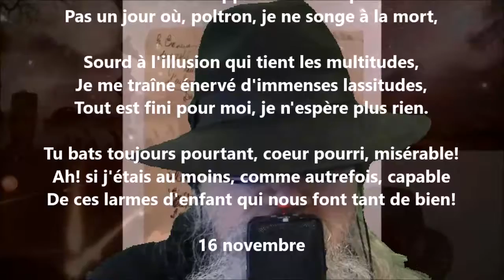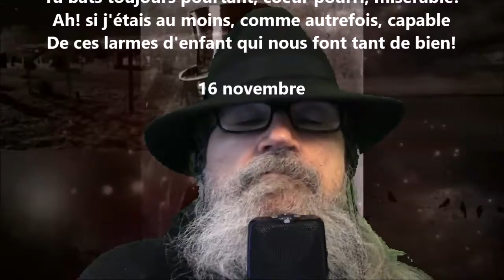Citerne tarie - Jules Laforgue lu par Yvon Jean